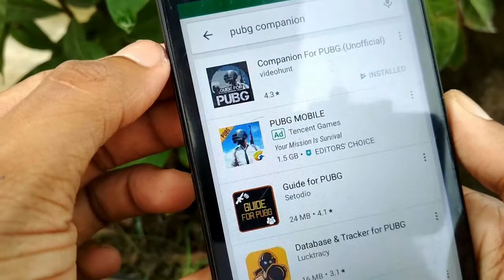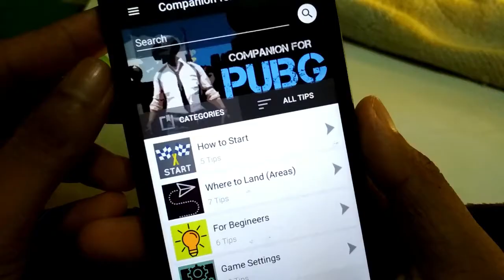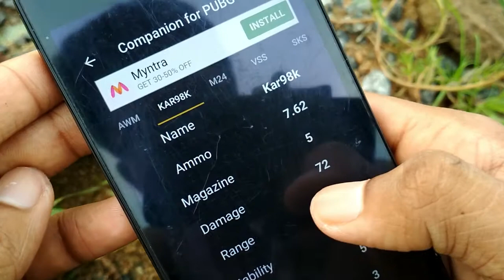Pro Tips to Improve Your PUBG MOBILE Game , Best Gun in PUBG , Professional guns, loots in PUBG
Pro Tips to Improve Your PUBG MOBILE Game

Hey guys in this video I'll show you how you can play PUBG like a pro. its possible through this application.